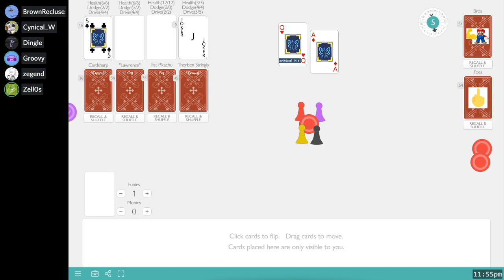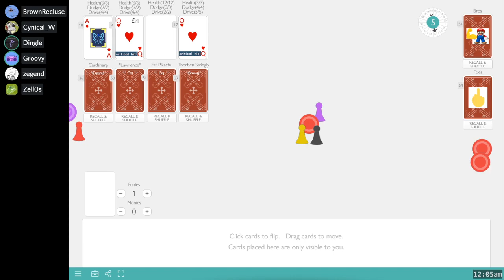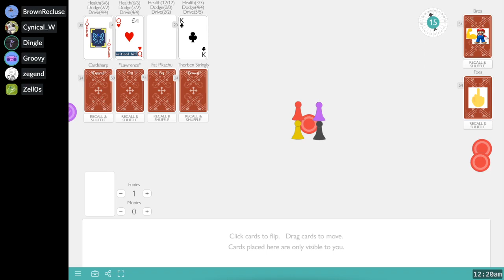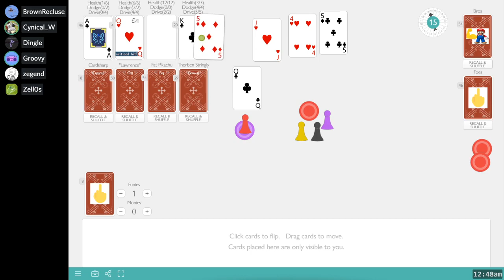Dungeons & Dingles — S2 E3 — Manly Conflict Resolution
The gang explore the coolest sewer they've ever been to.

0:00:00 - Last Time, On RPG
0:03:00 - RPG
1:46:08 - Hero Points/Anti-Joker/End